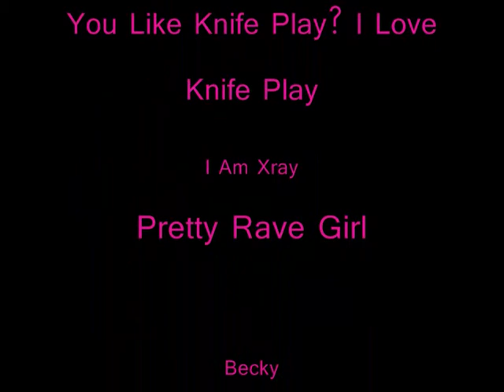pivot randomness 6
my new pivot randomness

and possible best